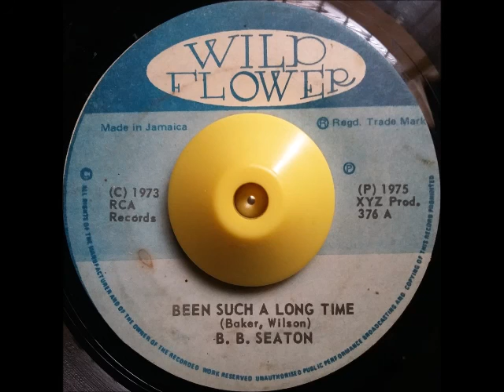B. B Seaton - Been Such A Long Time + Dub "WILD FLOWER"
JA Press
1973
Love Tune